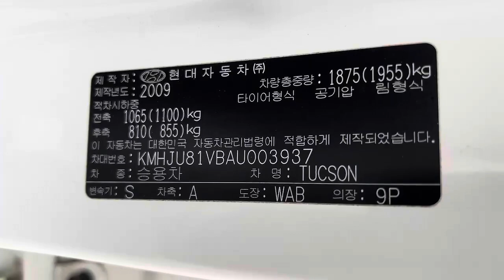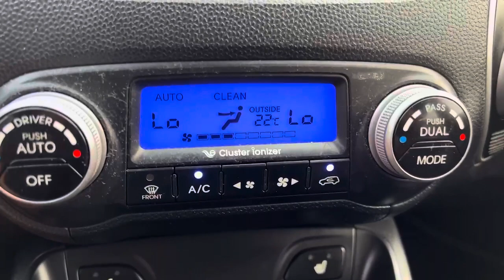003937 HYUNDAI TUCSON 2010